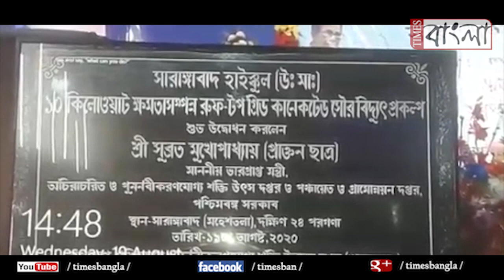মহেশতলার সারেঙ্গাবাদ হাইস্কুলে সৌর বিদ্যুৎ প্রকল্প উদ্বোধনে রাজ্যের মন্ত্রী সুব্রত মুখার্জি